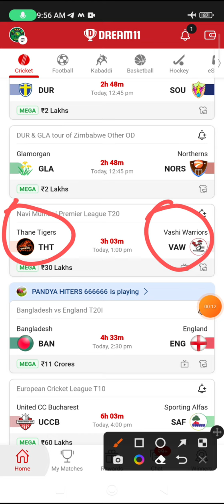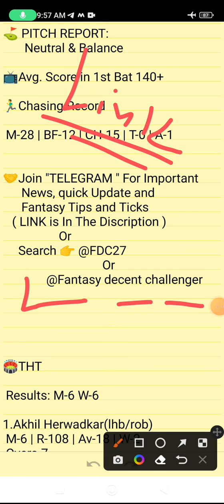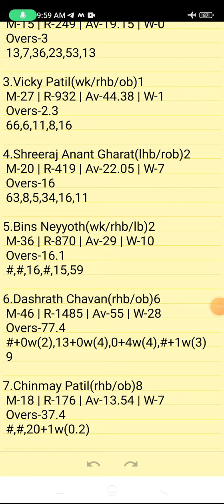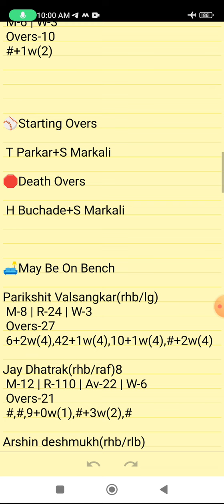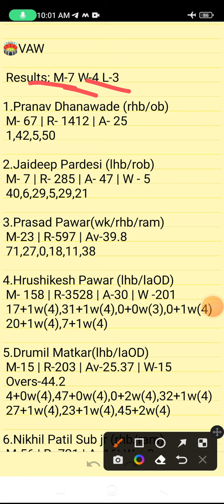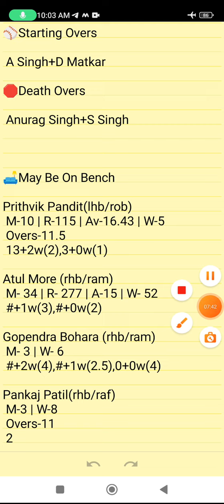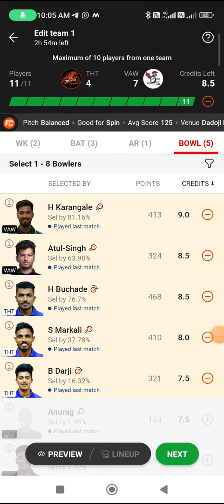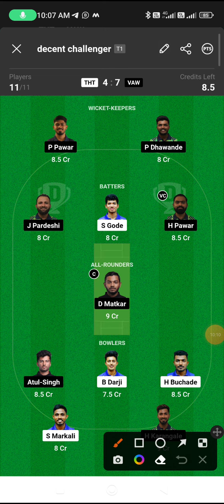THT VS VAW | THT VS VAW DREAM11 TEAM PREDICTION | Navi Mumbai Premier League T20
Own Risk "